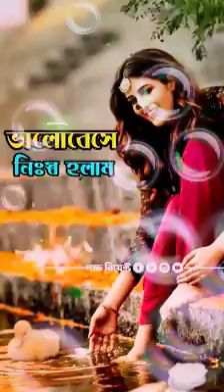youtube video #-2B35HvS8Uw